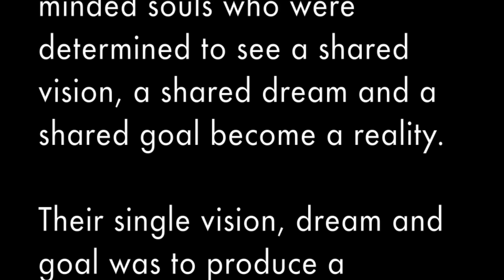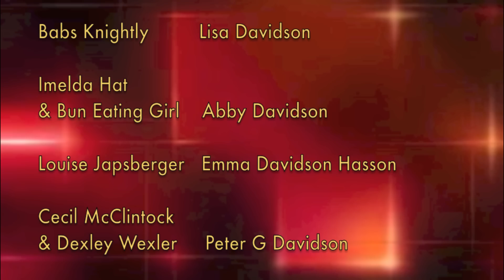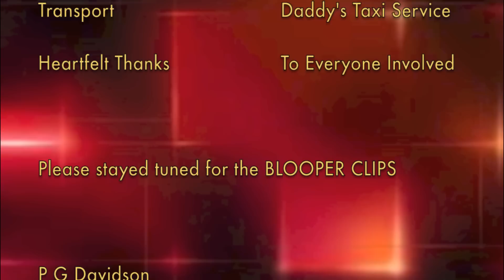The Newsroom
Peter Davidson - The Chaos of the Newsroom, Creative Media Class 2012-13. The Nerve Centre